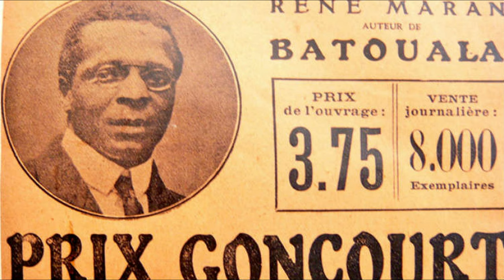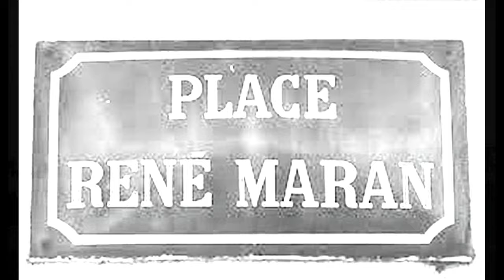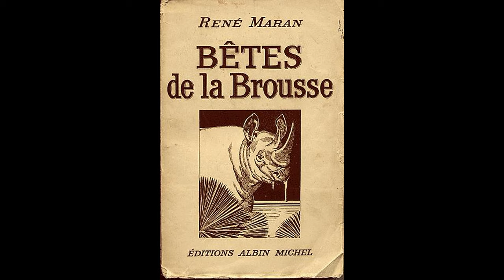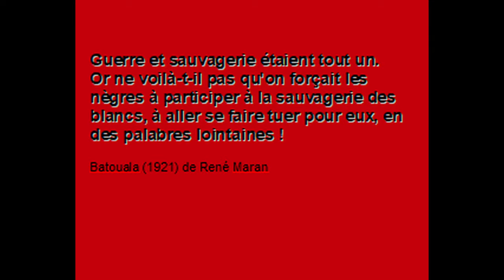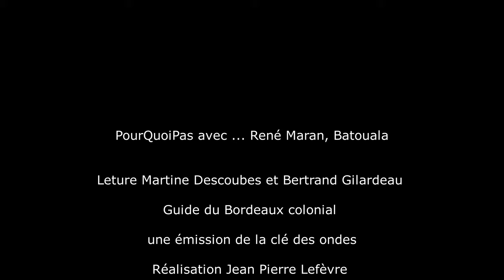René Maran lecture extraits de Batouala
Et PourQuoiPas avec ... René Maran lecture extraits de Batouala
Prix Goncourt 1921